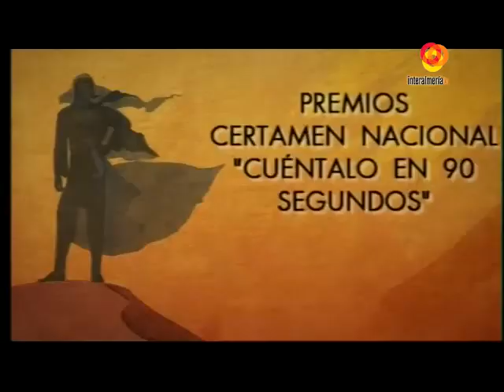1 rato corto Premios Almeria en corto 2012